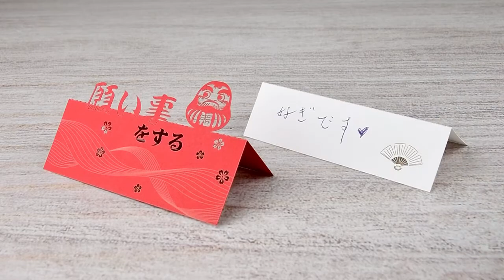能夠帶來幸運的立體便條紙？！《櫻花不倒翁》3D立體便條紙上線！這次的精緻度大升級！｜【紙東西PaperGoods】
有著濃眉大眼與鬍子的達摩不倒翁，在台灣「不倒翁」這個名字可能更為大眾所知，不倒翁可謂日本最具代表性的吉祥物（日語稱緣起物）之一。

在日本，孩子考試合格、公司銷售額增加等場合時，大家為了慶祝，會舉辦給不倒翁用墨水點眼睛的儀式。願望成真的本人自不用說，「開眼」活動也會給身邊人帶來幸福。達摩不倒翁不只給一人帶來好運，還會顧及到身邊的人呢👍

其實不倒翁不只能當擺飾還能許願，只要先畫上左眼，待願望實現後再畫上右眼「開眼」即可，非常簡單又方便！

這次紙東西設計的這款『櫻花不倒翁』也承襲了「許願」和「開眼」的概念：剛撕開便條紙的不倒翁是空眼的，許願石搭配我們製作的眼睛貼紙先貼上不倒翁的右眼，待願望成真時再將左眼也貼上就能完成「開眼」囉😊

門市電話 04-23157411 轉分機 888
(服務時間為週一至週五的9:00-18:00)